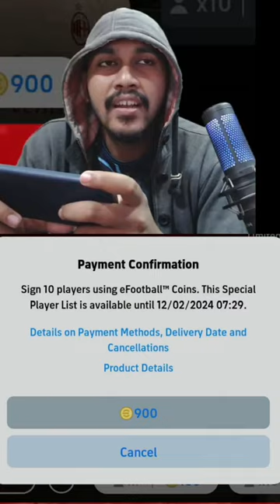Big Time AC MILAN & Epic NATIONAL GUARDIANS PACK OPENING